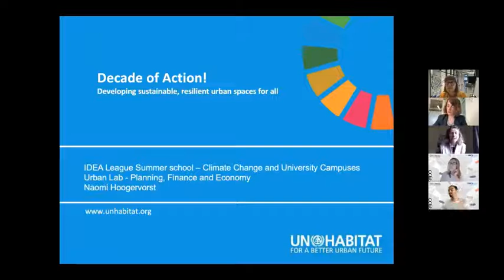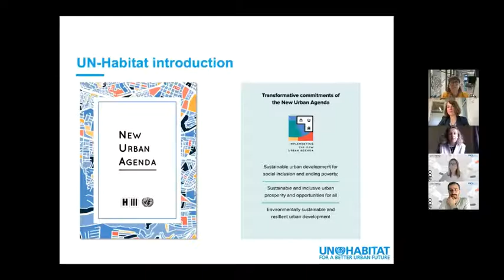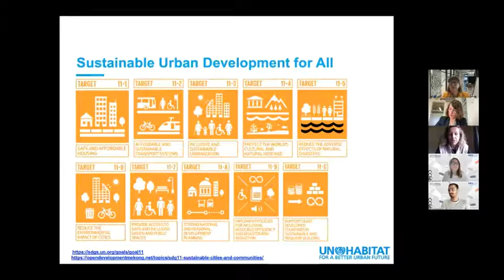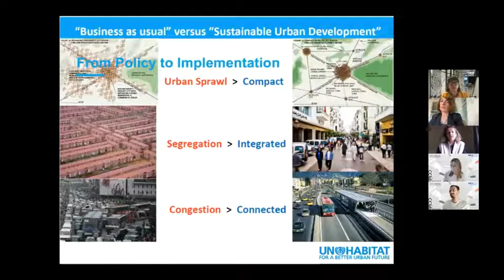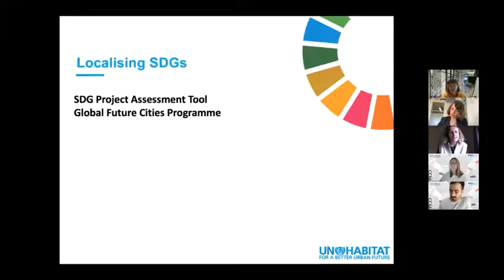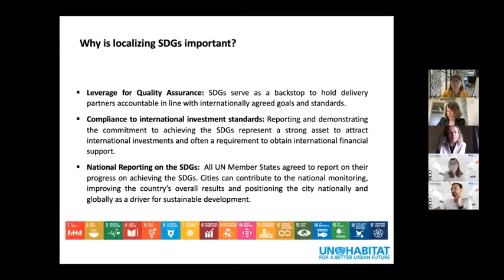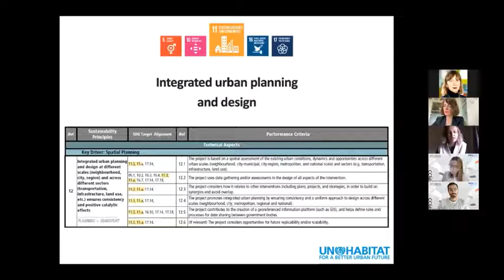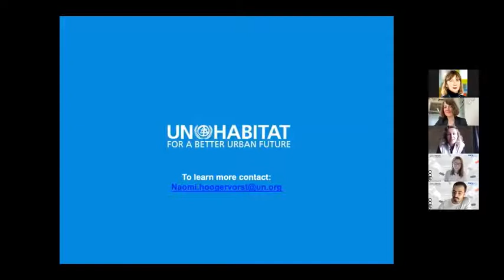IDEA League Summer School 2021_Climate Change and University Campuses_Naomi Hoogervorst UN Habitat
IDEA League Summer School – Climate Change and University Campuses
Climate Combat Lab (CCLab)
25-27 August 2021 (Online event)

Keynote speech
Naomi Hoogervorst UN Habitat, Nairobi, Kenya

Naomi Hoogervorst is Senior Urban Planner at Urban Lab within the Planning, Finance and Economy Section of UN Habitat's Global Solutions Division in Nairobi, Kenya.

IDEA League Summer School – Climate Change and University Campuses is organised by RWTH Aachen University, Chair of Urban Design (Director: Prof Christa Reicher)
Summer school coordinator: Dr ir Ceren Sezer; organisation team: Caner Telli (MSc), Seher Ulusoy with support of Hanna Potulski  (MSc), student organisations Energybirds and Uni.Urban.Mobil (RWTH), GreenTU (TU Delft), IDEA League PoliMi student representative.